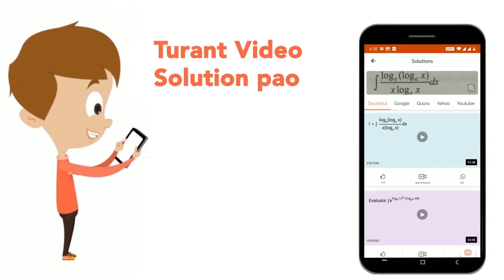a: b: c = 1: sqrt(3):2 यदि c=4 तो b होगा | CLASS 14 | अनुपात-समानुपात | MATHS | Doubtnut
a: b: c = 1: sqrt(3):2 यदि c=4 तो b होगा
Class: 14
Subject: MATHS
Chapter: अनुपात-समानुपात
Board:GOVT

👉 Have Any Query? Ask Us.